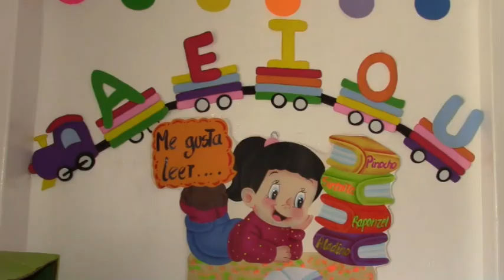SAGRADO MAESTRO 2020